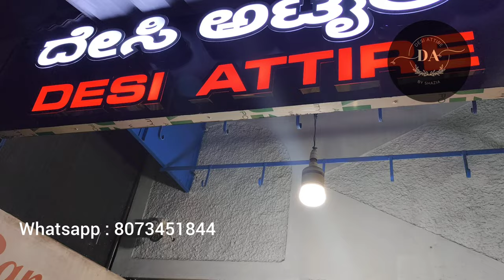Ramzan sale in bangalore | Desi attire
ramzan shopping in bangalore

Pakistani dresses at cheapest rates in desi attire

Desi Attire is our new start up of fashion apparels and fashion accessories. located in R.T. nagar maddahalli bangalore

timing 11.30 am to 9.30 pm everyday
 Friday special timing - 3pm to 9.30 pm

we provide all types of dress materials, pakistani suits, ready to wear dresses, dress material,
fashion accessories like
hair clips, rubber bands, hair bands, earings, finger rings, clips to name a few.
u will find all the best and new fashion available in the market
best ladies dress shop in bangalore

eid shopping in bangalore
eid shopping
femina
shivajinagar bangalore shopping
commercial Street shopping in bangalore
malleshwaram shopping
ramzan shopping in shivajinagar
Pakistani dress haul
bangalore shopping places
bangalore shopping vlogs
shivajinagar commercial Street
ramzan dress collection 2024
Pakistani dresses new collection in commercial Street